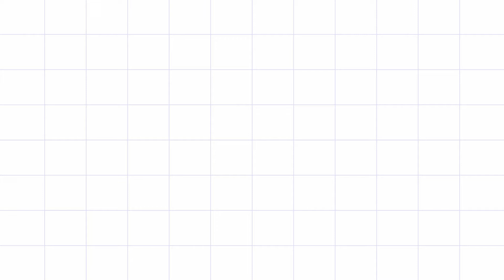High speed toast slicer for tunnel oven | High Speed Toast Slicer Machine Manufacturer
High speed toast slicer for tunnel oven. One Slicer is Feeding One Complete Tunnel Oven | Sohal JS Engineering
J. S. Engineering Company (Sohal)